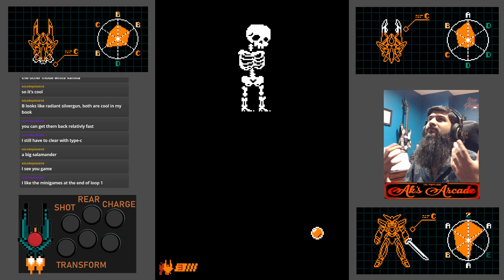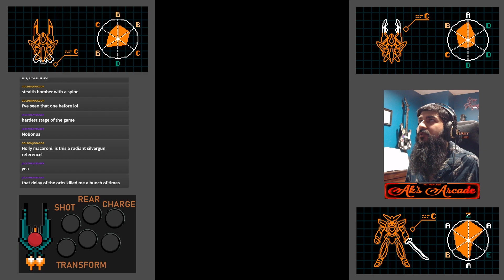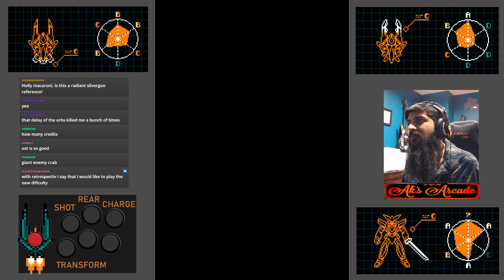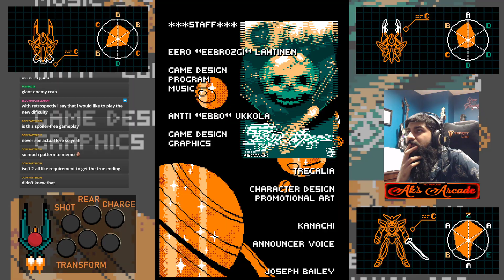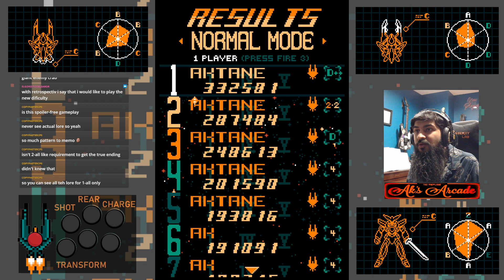ZeroRanger - Type C(I,III,IV) 4CC - Progression towards 2-all - Live on Twitch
Progressing towards a 2-all (no continue clear!)

Just wanted to throw a video out there as a stepping stone. I have not been grinding this game or anything, but mostly playing 1 run every couple days when I'm up to it, and I think I was playing pretty well today but some silly mistakes! learned a few things and improved my 8CC to a 4CC!